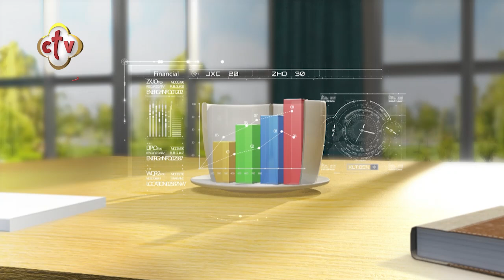خطورة الافراط في تناول العصائر... والبدائل لتوفير السكر بالدم | برنامج صباح النور | 11-5-2023